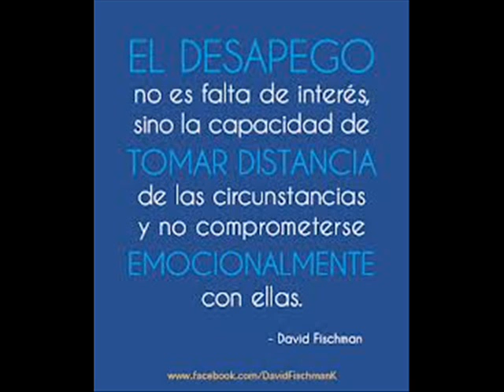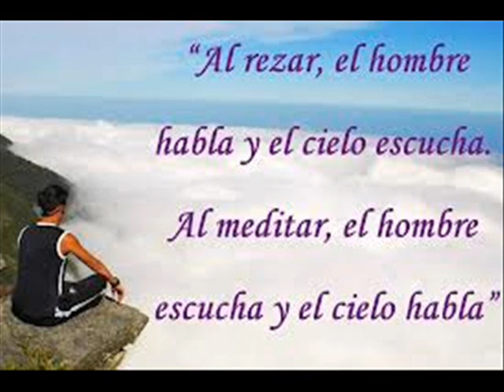DIALOGOS QUE CURAN PSICOTERAPIA)